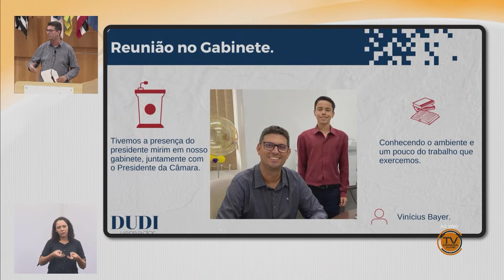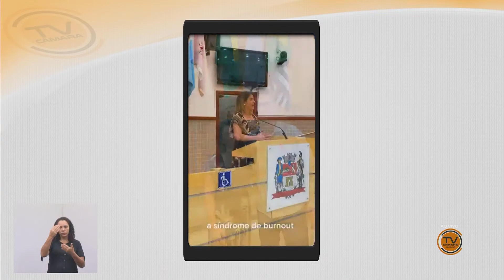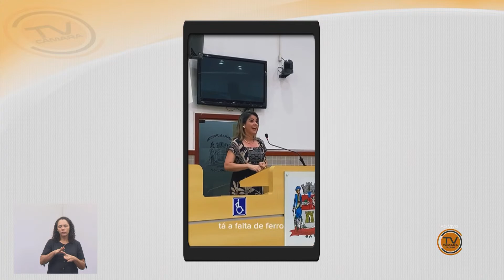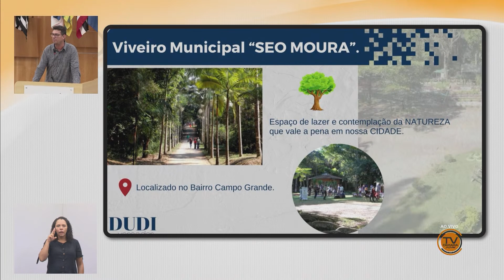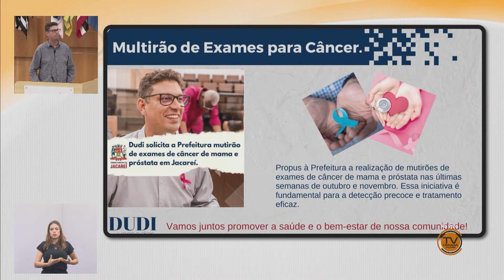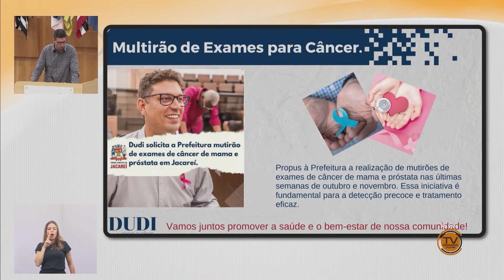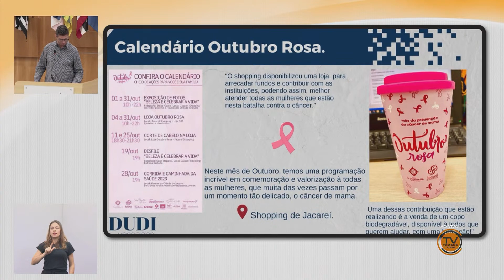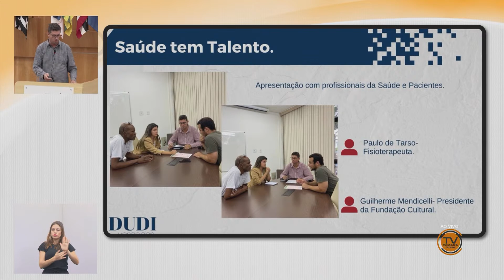Tema Livre - DUDI (PL) 18/10/2023